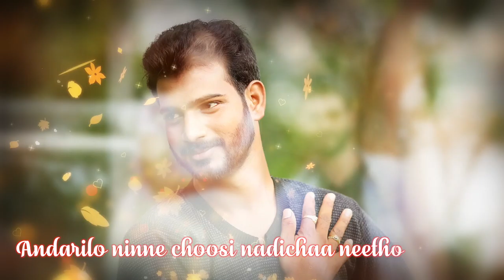M6 MOVIE LIRICAL SONG